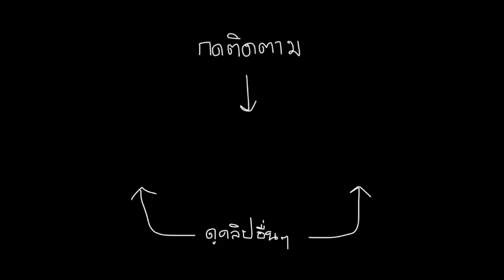17 พลังวิเศษของ แจ็คแจ็ค ที่ถูกเผยออกมาแล้ว (กว่าจะเผยก็ 14 ปี) incredibles 2 วันนี้ว่าง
incredibles 2 Jack Jack
รวมเหล่ายอดคนพิทักษ์โลก 2
วันนี้ว่างขอเสนอ 17 พลังวิเศษของ แจ็คแจ็ค

ซูเปอร์ฮีโร่ในวัยเด็กกลับมาพร้อมความสนุกและตื่นเต้นตลอดเวลาที่ได้ดู
ต้องบอกเลยว่าคุ้มค่ามากที่รอมาถึง 14 ปี
ทุกคนต่างดูดี สวย หล่อ ขึ้นทุกคน แต่สิ่งที่แตกต่างไปคือเราจะได้เห็น
พลังที่ซ่อนอยู่ในตัวของ แจ็ค แจ็ค ทั้ง 17 พลัง
จะมีอะไรบ้างมารับชมได้เลยค่ะ

หากมีอะไรผิดพลาดต้องขออภัยด้วยนะคะ
เนื้อหาอาจมีส่วนสปอยเล็กน้อย

▶️ ขายสติ๊กเกอร์ไลน์ คู่รัก

TH : เบียดที่รัก
EN : Fleshy Honey
40 ลายในราคา 30 บาท ถูกสุดๆ
💌 อย่าลืมส่งให้คนที่คุณรัก